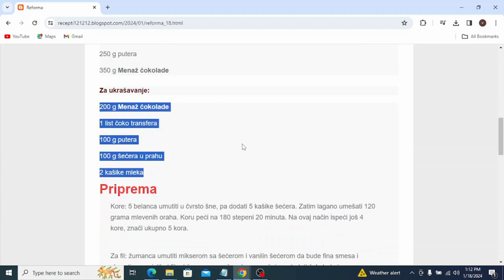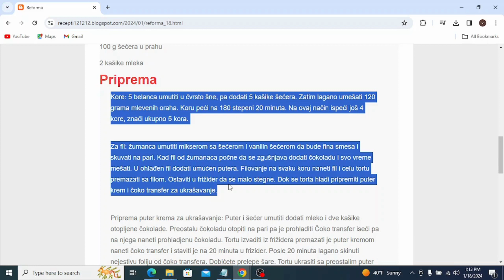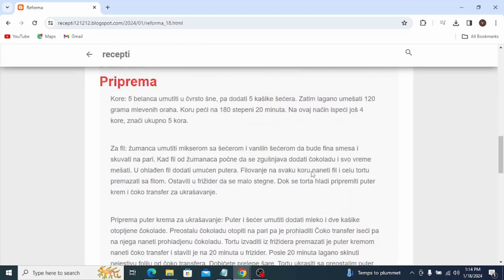Reforma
torte,
torte ivanjica,
torte akcija,
torte andjelcic,
torte arandjelovac,
torte aman,
torte aurora,
torte automobili,
torte arilje,
torte autici,
torte bez pečenja,
torte beograd,
torte barbie,
torte brze,
torte barbi
torte bez jaja
torte cena
torte cenoteka
torte crvena zvezda
torte cokoladne
torte coolinarika
torte cacak
torte crtezi
torte crvena zvezda sa slagom
torte dis
torte decije
torte dekoracija
torte dinosaurus
torte duga
torte dinosaurusi
torte dostava
torte dex rock
torte elza
torte eskom
torte elsa
torte elsa i ana
torte elegantne
torte emily
torte egipat
torte edeka
torte fudbal
torte fudbalske
torte fudbalski teren
torte frozen
torte farma
torte fudbaleri
torte fondan
torte fortnite
torte frikom
torte futog
torte gelato
torte gomex
torte gotove
torte golub
torte gradiliste
torte golubinci
torte hari poter
torte hulk
torte heineken
torte hotel moskva
torte hofer
torte i kolaci
torte ignjo
torte idea
torte jednorog
torte jagodina
torte jeftine
torte jeni
torte japanski vetar
torte jednoroga
torte jelen pivo
torte jafa
torte jednorozi
torte jevrejska novi sad
torte kragujevac
torte kremaste
torte kraljevo
torte koje se ne peku recepti
torte krusevac
torte kupovne
torte kolaci
torte ljubav i ja
torte lidl
torte leskovac
torte lipa nis
torte lazarevac
torte lol
torte leptir
torte leon
torte loznica
torte lepe
torte maxi
torte mladenovac
torte mala sirena
torte minecraft
torte motori
torte meda
torte novi sad
torte nis
torte novogodisnje
torte najlepse
torte obrenovac
torte partizan
torte podgorica
torte posne
torte pancevo
torte prodaja
torte podgorica cijene
torte pinterest
torte princeze
torte cokollate
torte quarter
torte quark
torte quark mandarinen
torte quadrate
torte quarkcreme
torte quark-sahne
torte qimiq
torte recepti bez pecenja
torte rodjendanske
torte roda
torte recepti cokoladne
torte ronaldo
torte recepti sa slikama
torte ruma
torte roblox
torte stamevski
torte slike
torte torte
torte traktor
torte tropic
torte tik tok
torte traktori
torte tom i dzeri
torte tsv
torte trebinje
torte tivat
torte trnava
torte u obliku srca
torte univerexport
torte ukrasene slagom
torte ukusi
torte ukrasene slatkisima
torte uzice
torte ukrasavanje
torte vocne
torte vanilica
torte vragolic
torte valjevo
torte vidikovac
torte vrste
torte vozdovac
torte vrbas
torte vranje
torte vuk
torte winx
torte winks
torte wien
torte wolt
torte werl
torte wednesday
torta cresima
torte youtube
torte recepti
torte aleksandra
torte akullore
torte ariel
torte ananas
torte al cioccolato
torte asmr
torte apfel
torta ahogada
torta alemã
torta al cioccolato fatto in casa da benedetta
torta amor
torte barbike
torte cetvrtaste
torte crtani
torte challenge
torte čizkejk
torte cheesecake
torte cocomelon
torte cake